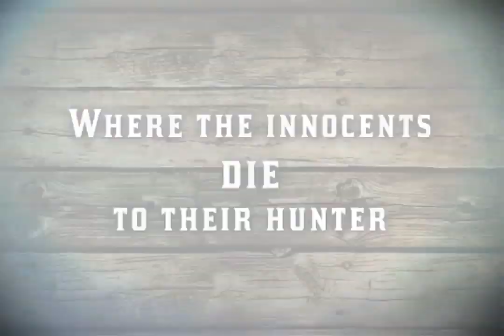Six Guns - Fan Made Trailer (VAM Edition)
Six Guns iOs/Android Fan Made Trailer.

2nd brief stop after Borderlands 2, before arriving at our next video - Assassins Creed. So, enjoy those simple fan made video cuts, while we'll try our best to not make you wait long for Ezio's special farewell.